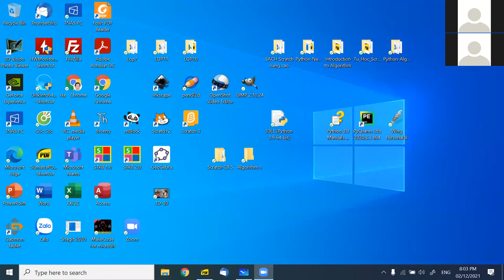B6, Nhập môn thuật toán